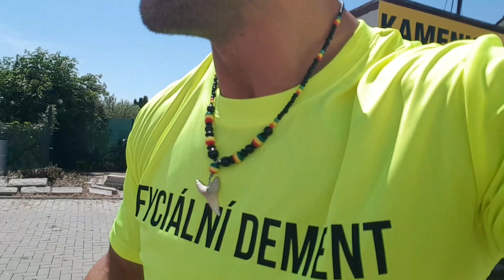Psychopat a Daniel Plastiak vs OFYCIÁLNÍ DEMENTI NAKOPÁVAČ CHALLENGE-Majsner,Packa a Dědeček Hříbeče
info ohledně trik a čepicos zde 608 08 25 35